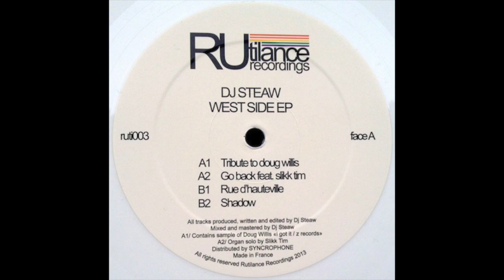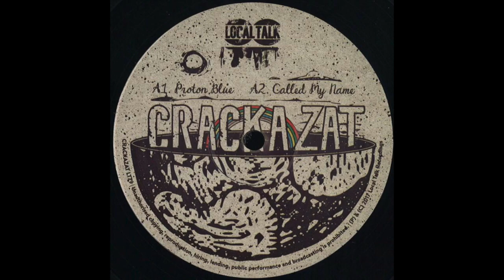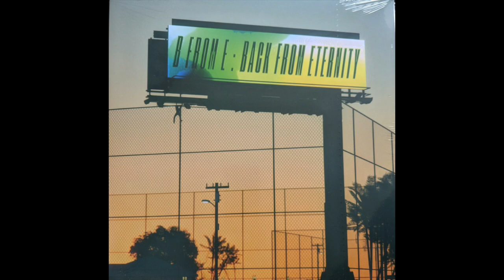House music mix - Session 053 September 2018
60 minutes of new house music.

Tracklisting:
Grant - Take a Chance - Dukes Distribution
Paolo Rocco & Pijynman – Numbers – Courtesy Of Balance
DJ Steaw feat. Slikk Tim – Go Back – Rutilance Records
Nebraska – Pintxos (Session Victim Remix) – Friends & Relations
Peggy Gou – It Makes You Forget – Ninja Tune
Melchoir Sultana – Source – We Will Always Be a Love Song
Alex Israel – Penithboid (Dennis DeSantis Remix) – Bear Trax
Gilbert – Bird Of Paradise – Innate
Hade – Baphone – Local Talk
Peak Shift – Door Jam – Temporary State
Crackazat – Proton Blue – Local Talk
Okain – Delair – Signature Recordings
B From E – The People (Dream Mix) – Tartelet Records
Peak Shift – Disinter – Temporary State
Melchoir Sultana – The Haze - We Will Always Be a Love Song
Agnes – Silent Obz – Hudd Trax

This mix is the 53rd episode of the long running sessions podcast, established in 2008.